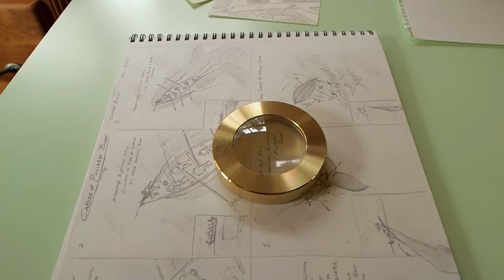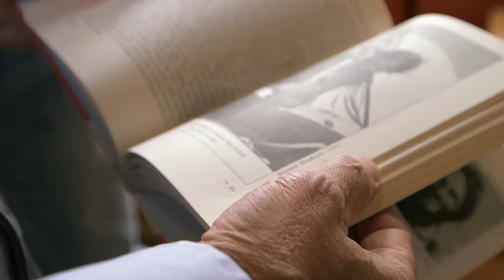Adrift: 76 Days Lost at Sea | Part 2 | Survival Stories | FD Survive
Steven Callahan: Adrift: 76 Days Lost at Sea - Part 2 | Fight To Survive | Survival Stories | Survival Show

Facing starvation, dehydration and predators from the deep, sailor Steven Callahan fights to survive not only the physical hardships, but also the mental and emotional strain of being adrift and alone in a disintegrating life raft.

Fight to Survive tells the inspiring true stories of outdoorsmen who have faced down death in the wilderness and lived to tell their story. Adventurer, author and survivor Craig DeMartino hosts the series, journeying to meet other survivors and hear their stories. Each week, Craig takes a survivor back to the flashpoint of their ordeal as they share with him their very own fight to survive. This s